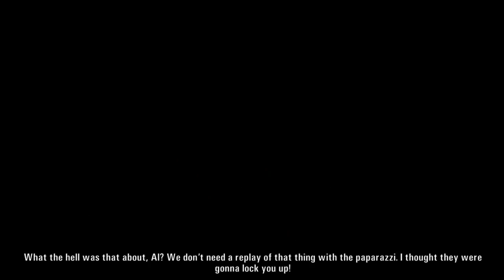alanwake10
Game play of Alan Wake for the pc